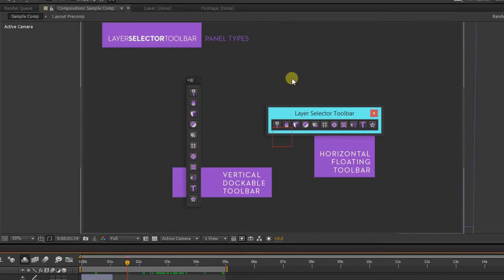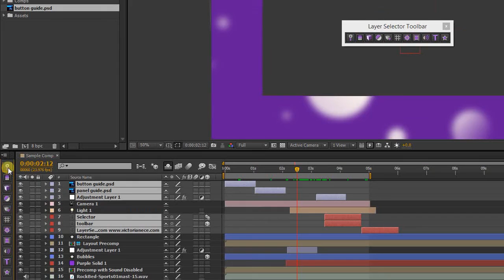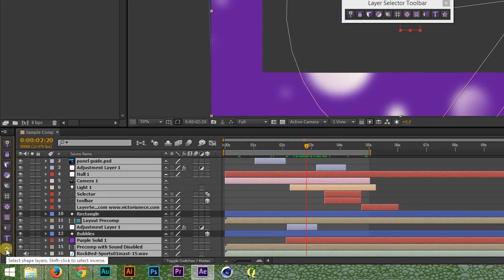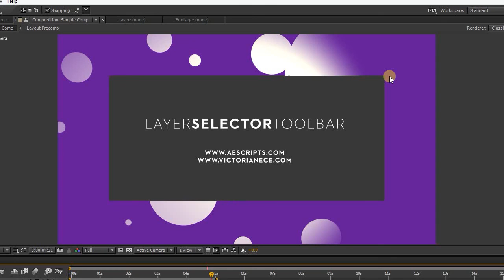Layer Selector Product Tour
A compact toolbar to quickly select layers by property.